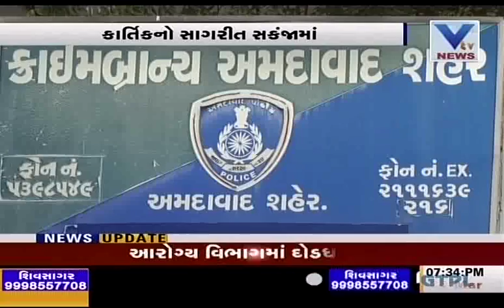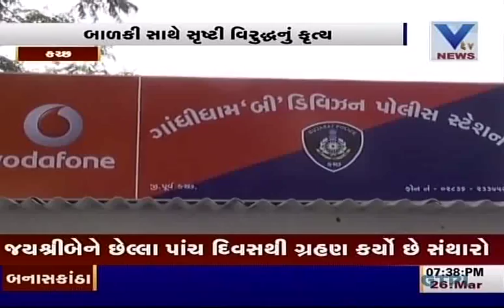Saurashtra News {26th March, 2016}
catch all the latest news and analysis exclusively from saurashtra